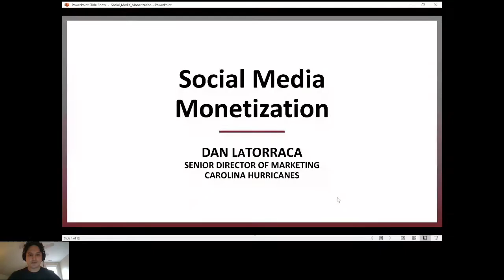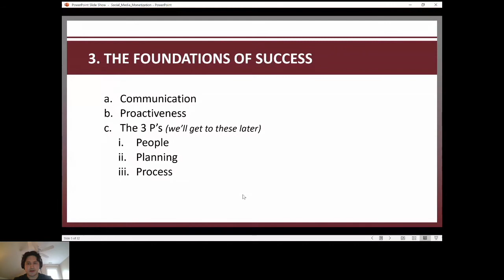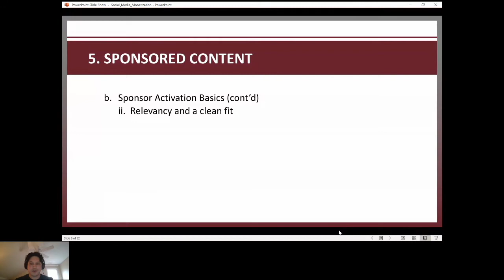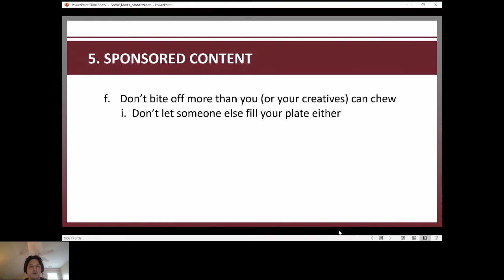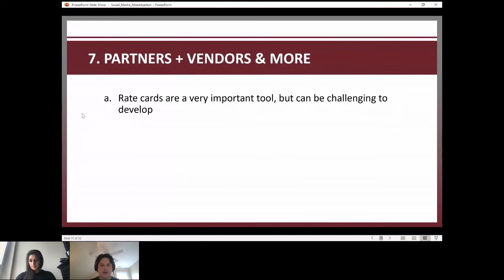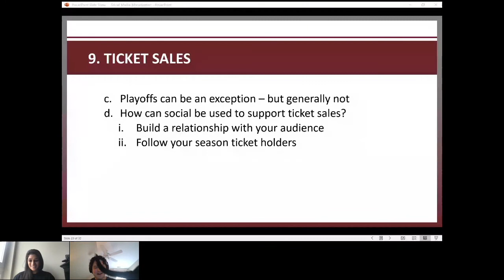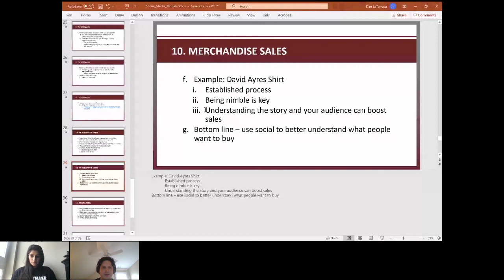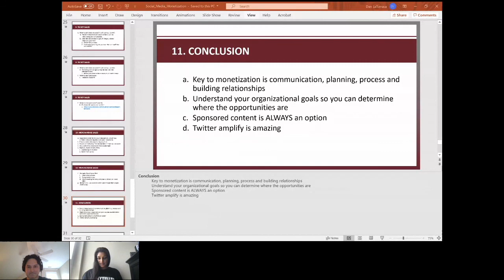INFLCR Academy - Social Monetization Tactics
Carolina Hurricanes' Dan La Torraca hosts the debut session of INFLCR Academy, a series of live webinars aimed at helping our community learn new tactics and grow their knowledge base.

We want to gather the smsports community together and use this as an opportunity to grow our technical skills and understanding of key strategies from the best of the best.

In this session, Dan covers the foundation of monetizing social media, and provides real-life examples and case studies from successes he's seen.

You can sign up for more live INFLCR Academy sessions